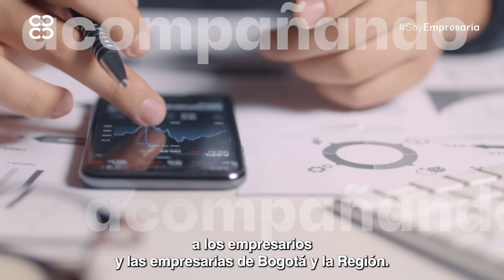¡Celebramos 144 años impulsando a quienes con orgullo dicen SoyEmpresario SoyEmpresaria!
Hoy cumplimos 144 años acompañando a los empresarios y las empresarias de Bogotá y la Región en la construcción de una sociedad con más oportunidades, próspera y equitativa. Sus historias, aprendizajes, crecimiento y éxitos son nuestra razón de ser. Cuenten con la Cámara de Comercio de Bogotá los próximos 144 años.